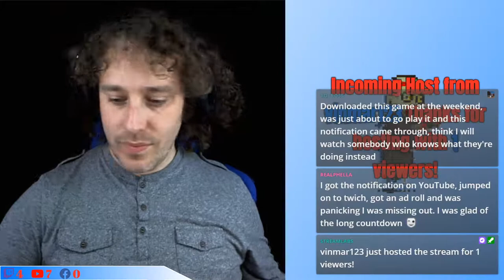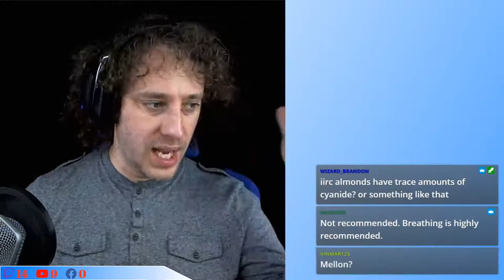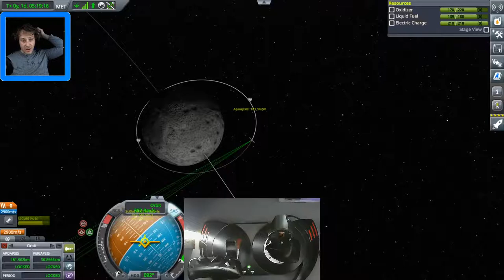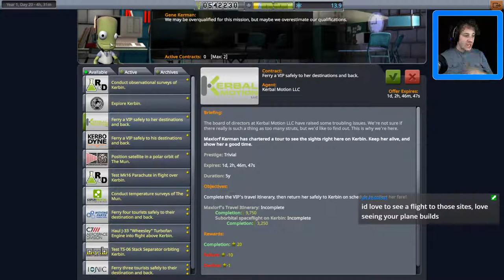Can We Land It? - KSP LIVE Career Stock Joystick Let's Play S4 #4